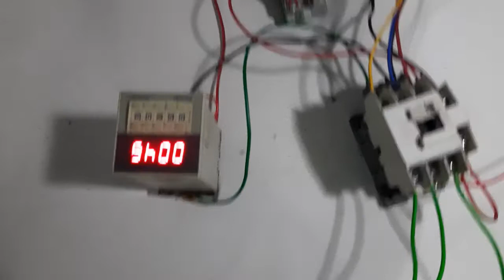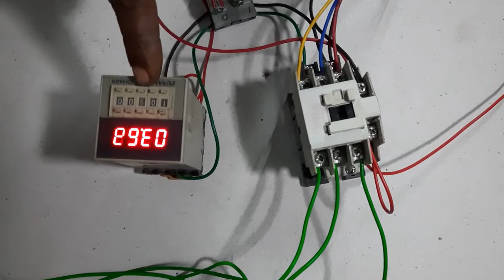Contact Timer Water Level Set Up Full Complete Video